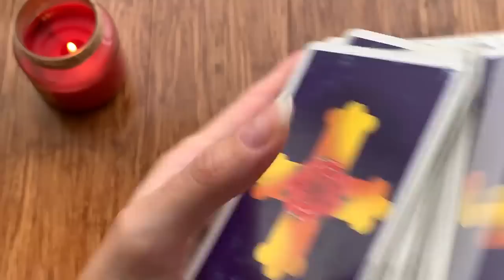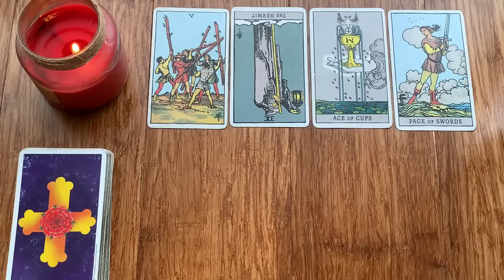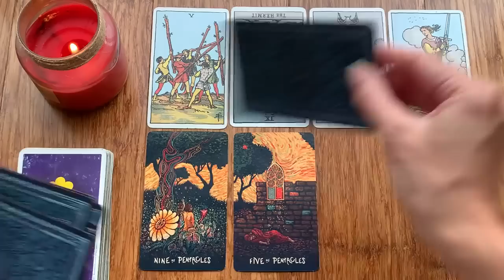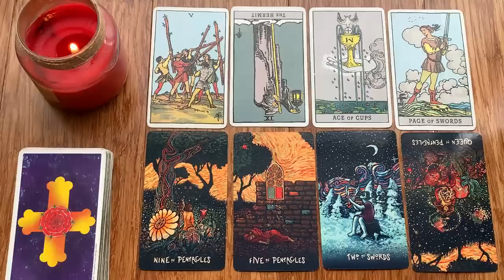LEO✨YOUR'E DESTINED TO MARRY THIS PERSON! 😱 OMG! ✨ IT'S ALL HAPPENING!! 💫 OCTOBER 2022 TAROT